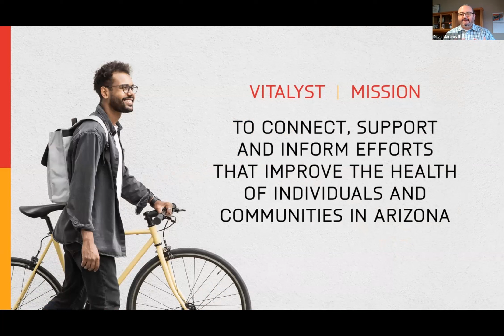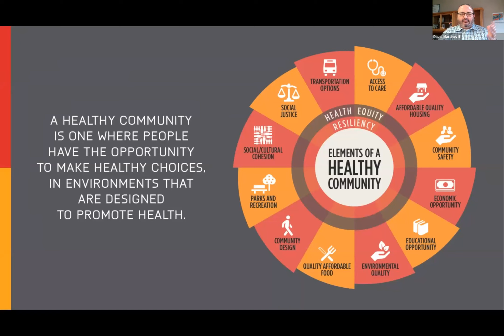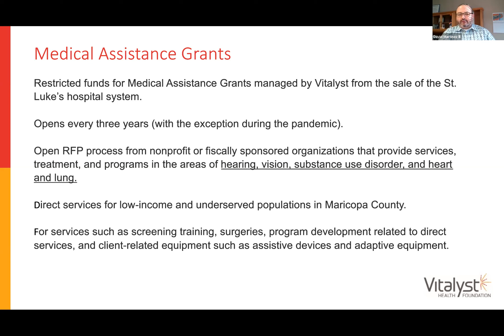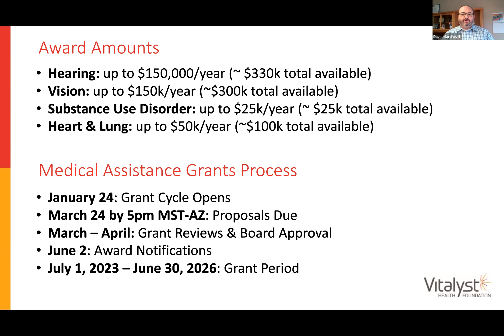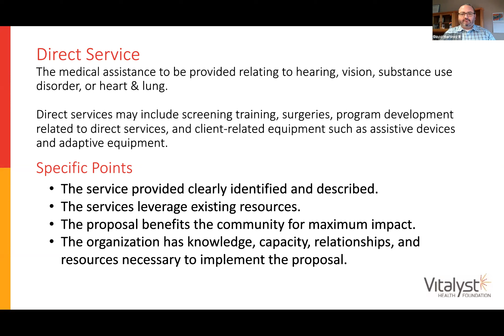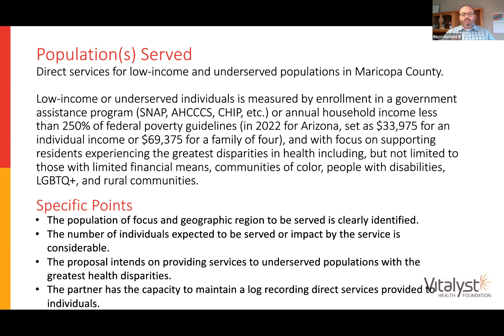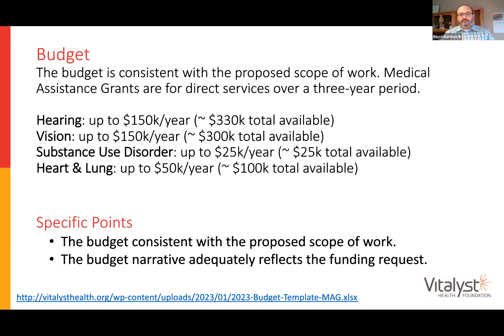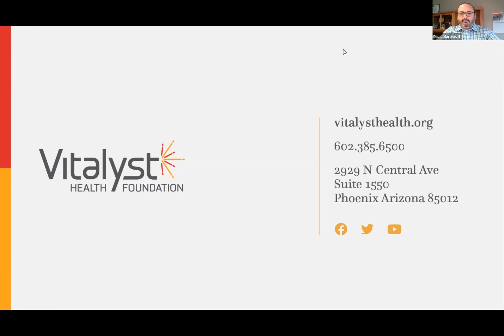Vitalyst Health Foundation 2023 Medical Assistance Grants Info Session 1202023